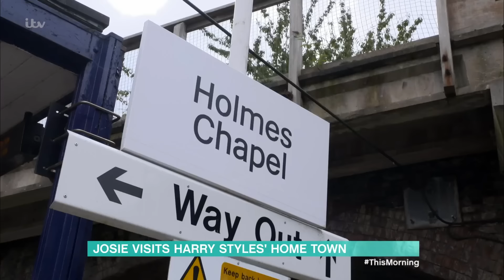Josie Gibson Visits Harry Styles’ Hometown Before One Direction | This Morning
What makes Harry Styles so ‘Golden’? And where did his love of ‘Watermelon Sugar’ first come from? Well today Josie is travelling to the town where it all started for the music superstar. Locals from Harry’s hometown in Holmes Chapel Cheshire, have made an official map to help guide the thousands of fans who visit each year - so Josie’s heading down there to discover the story of Harry’s life.